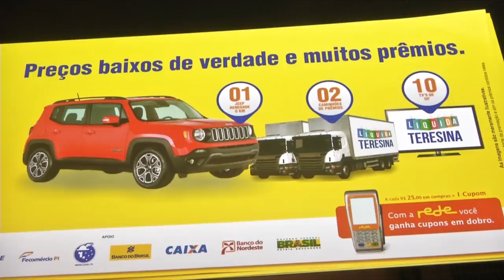VT LIQUIDA TERESINA